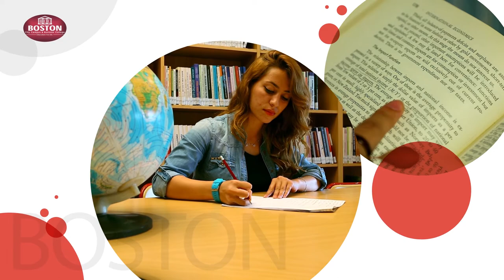Postgraduate Diploma in Management - Trailer